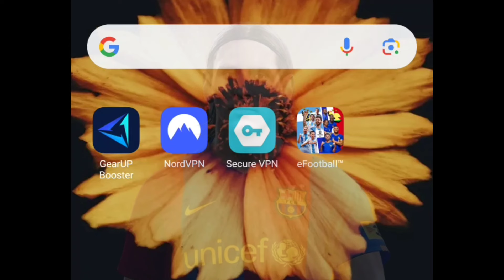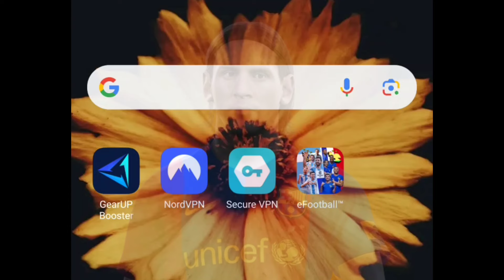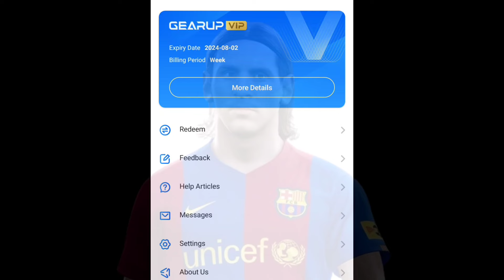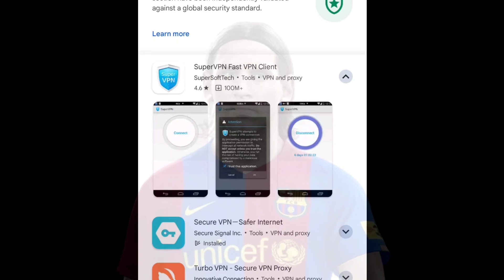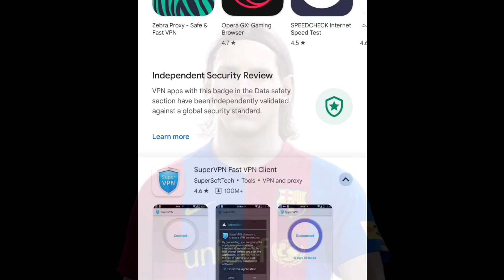গেমে ঢুকার জন্য বেস্ট নিরাপদ VPN 🤩 || Best VPN For Efootball 2024 || PES AREA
what is coming on tomorrow Thursday In efootball 2024, pes area new video, upcoming Monday new epic pack, flexible showdown player in efootball 2024